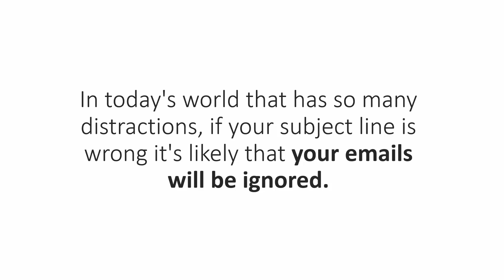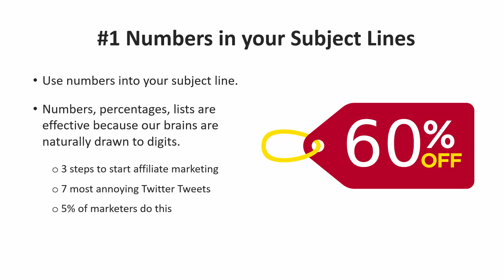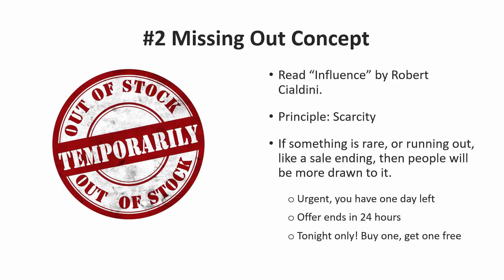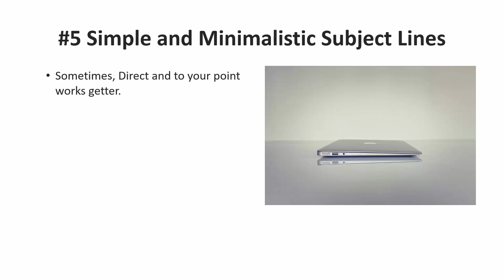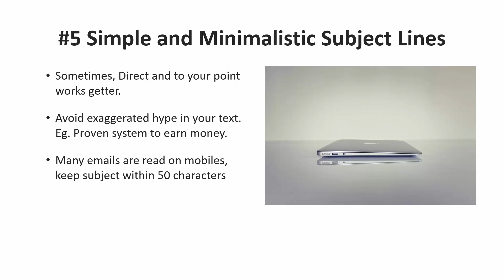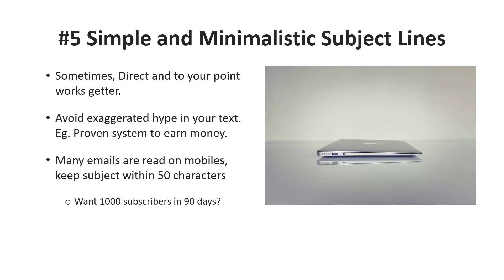5 Tips for Writing Better Subject Lines